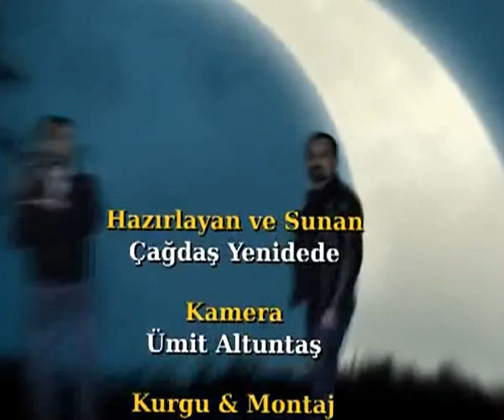Gece Vardiyası & Aşçılar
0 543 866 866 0